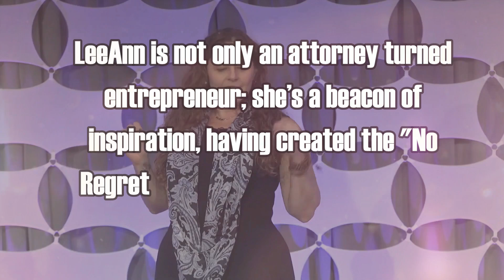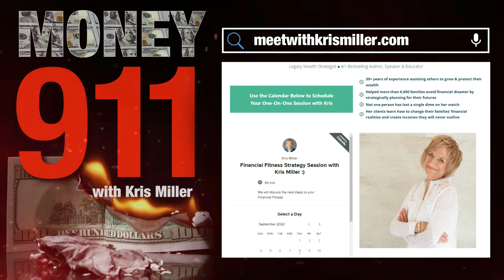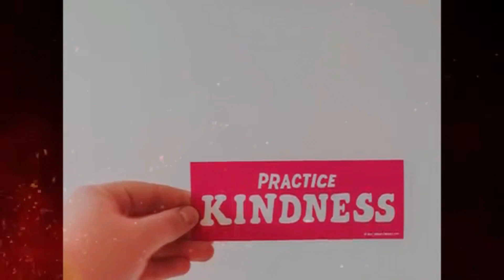No Regrets, No Limits: Stop Putting Off the BIG Goals - LeeAnn Marie Webster & Kris Miller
Kris Miller
CEO
Legacy Wealth Strategist